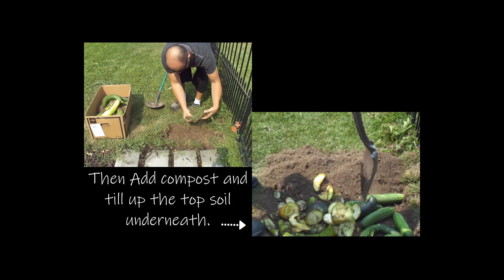September 2018 tips of the month Garden Fever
Hello everyone, this video gives some tips on getting your garden soil ready for next years garden in the fall. The better you compost and prep your soil the better. Some tips on better planning your garden as well.
 I have not lived in this place long so was unable to get a garden going this year. So I have been doing what I can to get the yard ready for next year. So I can Hit the ground running. So much grass in my new yard. Glad for the space . pain in the grass.

Thanks again Corey LeFevre
In My videos, I sometimes make use of copyrighted material.
I do so only for the purposes of education of the material being displayed in this video.